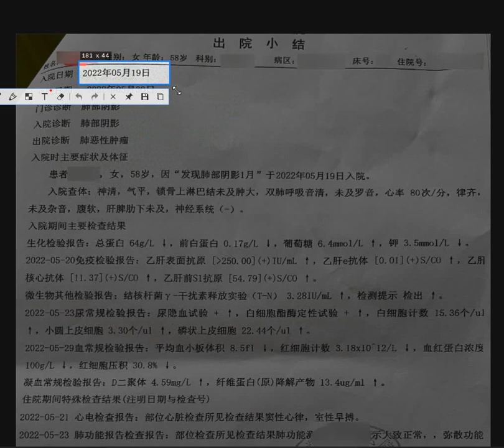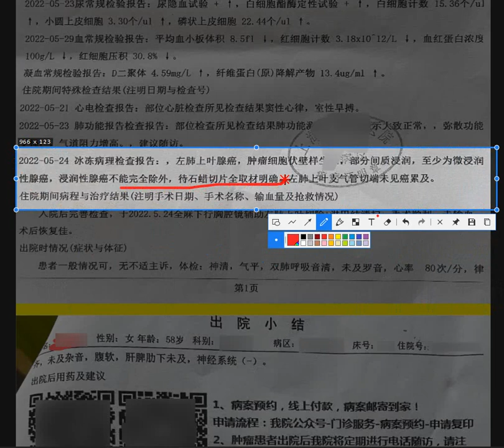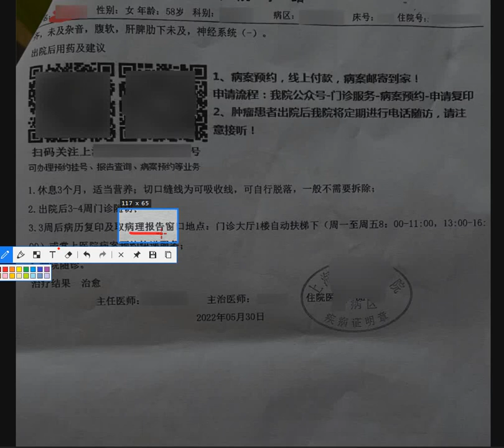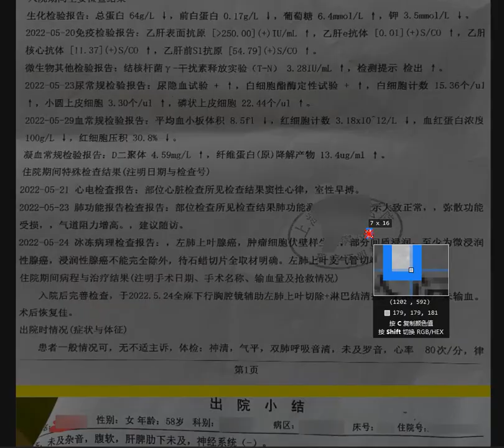130B. 肺磨玻璃影结节_医生建议7500元自费PetCT，否则后果自负